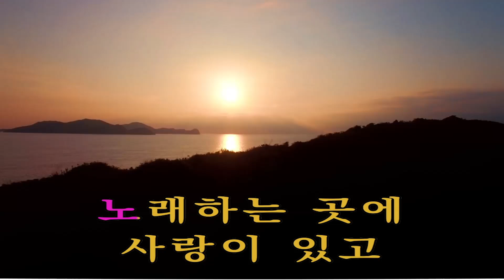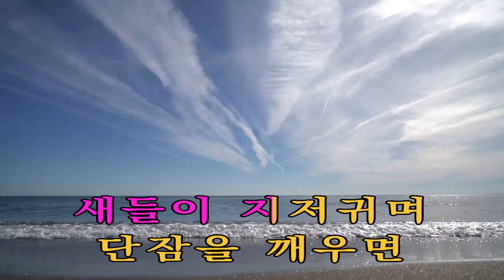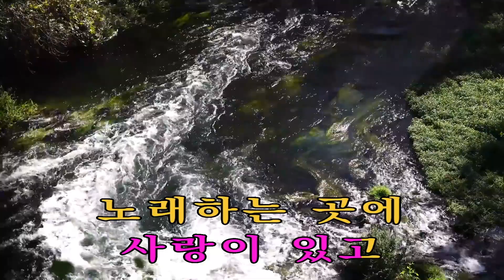노래하는곳에 이 명 진 iSMB 미쳤다!! 이명진 1396 회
SMB 미쳤다!! 이명진    1396  회
노래하는곳에 윤 항 기 가수님의 노래입니다